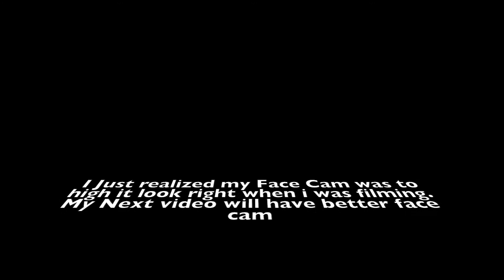Fall Guys season 2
My webcam will be better next video